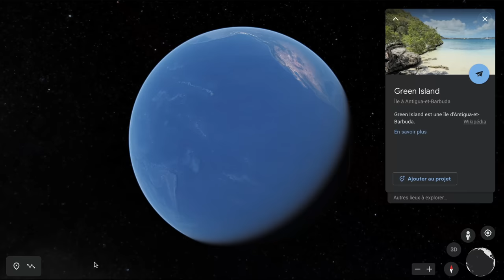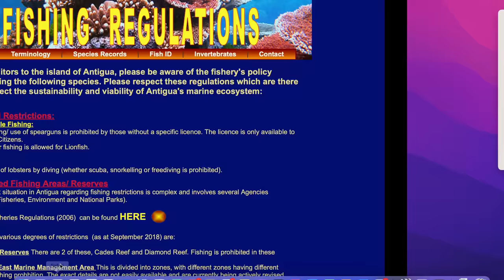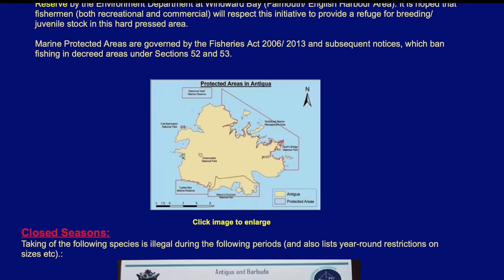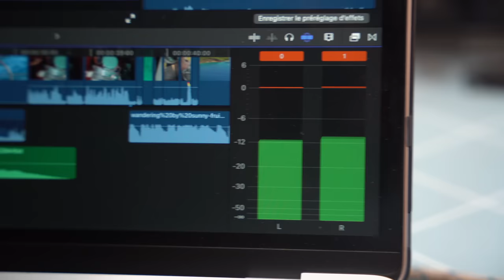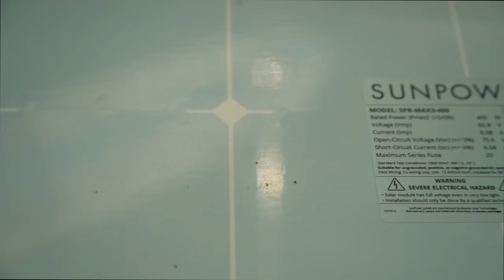Making Our POWER & FRESH WATER on the OCEAN !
TINY HOME ON THE OCEAN : Making our own POWER and WATER !
Nomad family life has its incredible moments. Anchoring in Antigua (Green Island) only added to that. But what to we need for this lifestyle? First, we need a desire to live differently, and second, everything else 😅 The watermaker provides us fresh water, the solar panels and lithium batteries give us electricity. For the food, well this time it's not Marvin 🐟 let's hope next time we eat FISH!
ps : LITHIUM BATTERIES (NC21: -10%) (transporter energy)

CHAPTERS IN THIS EPISODE:
00:00 : The Nomad Citizen lifestyle
01:48 : Close-up view of a stingray
06:45 : Our power source
14:32 : The people of antigua